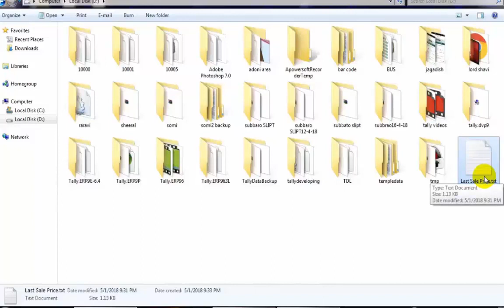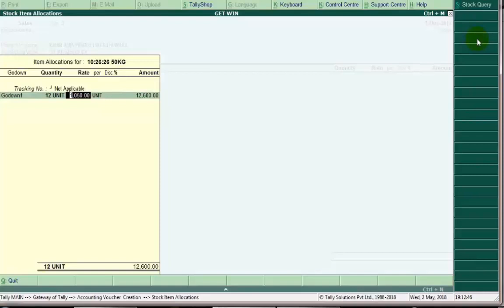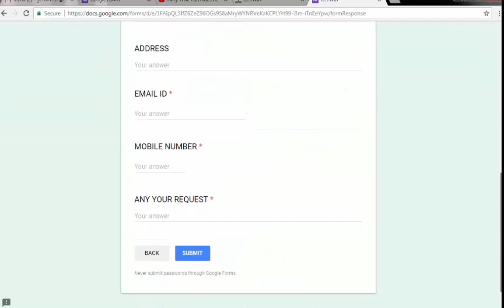ITEAM WISE LASTE PRICE LIST